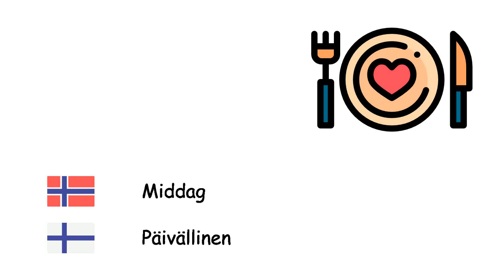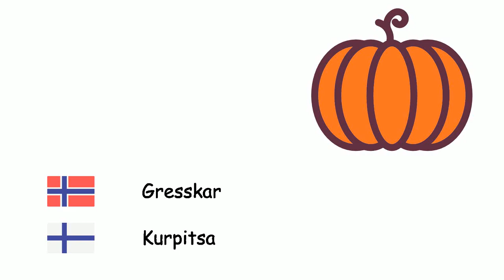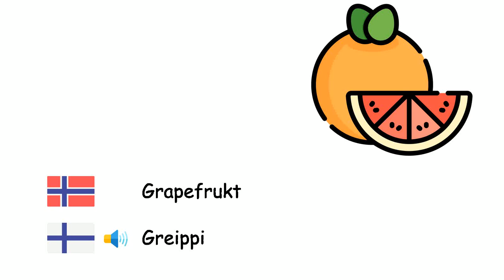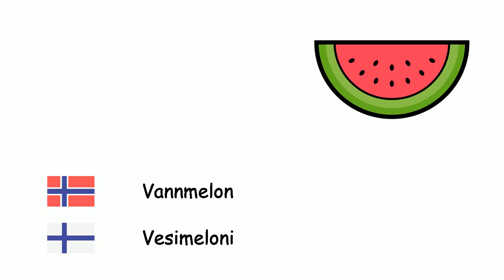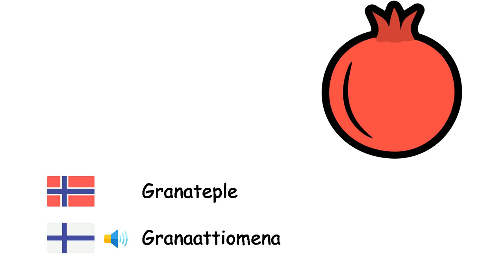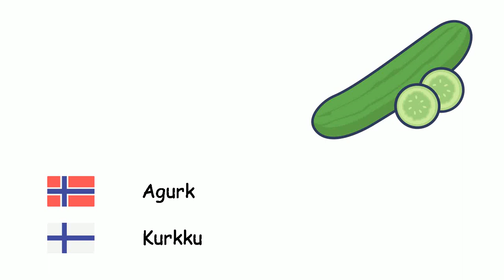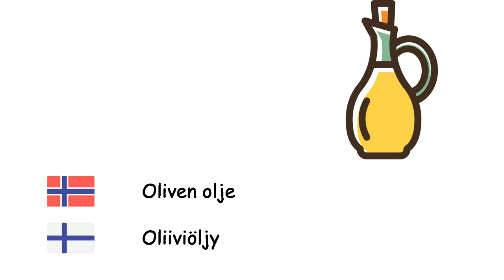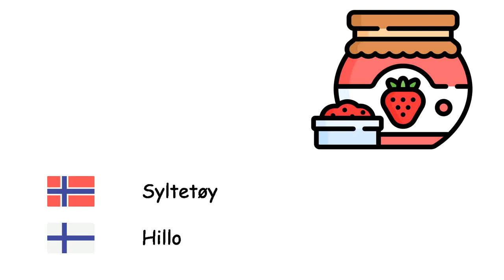Matvarer (Finsk) (no-fi)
Fone TV
no-fi-2
Ruoat (Suomen kieli)
Bringebær - Vadelma
Middag - Päivällinen
Ananas - Ananas
Pistasj - Pistaasi
Pære - Päärynä
Bygg - Ohra
Kvede - Kvitteni
Mandel - Manteli
Gresskar - Kurpitsa
Okra - Okra
Nyrebønne - Munuaispapu
Erter - Herneet
Pepper - Pippuri
Kjeks - Keksi
Brokkoli - Parsakaali
Hvete - Vehnä
Valnøtt - Pähkinä
Jordbær - Mansikka
Squash - Kesäkurpitsa
Tomater - Tomaatit
Iskrem - Jäätelö
Morbærslekten - Mulperia
Brød - Leipä
Eple - Omena
Artisjokk - Artisokka
Plomme - Luumu
Kjøtt - Liha
Bønner - Pavut
Hasselnøtt - Hasselpähkinä
Peanøtt - Maapähkinä
Grapefrukt - Greippi
Hamburger - Hampurilainen
Gulrot - Porkkana
Kokosnøtt - Kookospähkinä
Daddelpalme - Välimerentaateli
Spinat - Pinaatti
Ekte fiken - Aitoviikuna
Frokost - Aamiainen
Blomkål - Kukkakaali
Vannmelon - Vesimeloni
Melon - Meloni
Aprikos - Aprikoosi
Kake - Kakku
Selleri - Selleri
Kastanje - Kastanja
Ketchup - Ketsuppi
Kirsebær - Kirsikka
Kiwi - Kiivi
Kål - Kaali
Sitron - Sitruuna
Mandarin - Mandariini
Mango - Mango
Sopp - Sienet
Hagesalat - Lehtisalaatti
Persille - Persilja
Frukt - Hedelmä
Søt mais - Maissi
Banan - Banaani
Granateple - Granaattiomena
Lunsj - Lounas
Bete - Punajuurikas
Poteter - Perunat
Aubergine - Munakoiso
Ost - Juusto
Purre - Purjo
Pizza - Pizza
Appelsin - Appelsiini
Salat - Salaatti
Agurk - Kurkku
Hvitløk - Valkosipuli
Grønnsak - Vihannes
Løk - Sipuli
Vanlig nepe - Nauris
Fersken - Persikka
Smør - Voita
Reddik - Retiisi
Salt - Suola
Drue - Rypäle
Japansk mispel - Japaninmispeli
Søtpotet - Bataatti
Mat - Ruoka
Egg - Kananmuna
Ingefær - Inkivääri
Oliven - Oliivi
Oliven olje - Oliiviöljy
Rød linser - Punainen linssi
Grønne linser - Vihreät linssit
Makaroni - Makaroni
Sjokolade - Suklaa
Cheddarost - Cheddar-juusto
Majones - Majoneesi
Sukkertøy - Karkki
Mynte - Mintut
Ris - Riisi
Kikerter - Kahviherneet
Syltetøy - Hillo
Avokado - Avokado